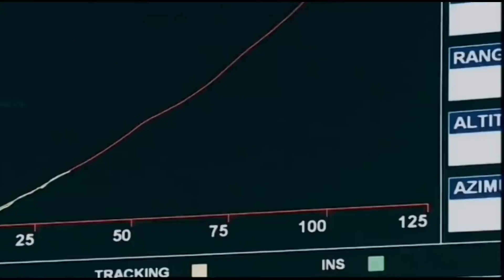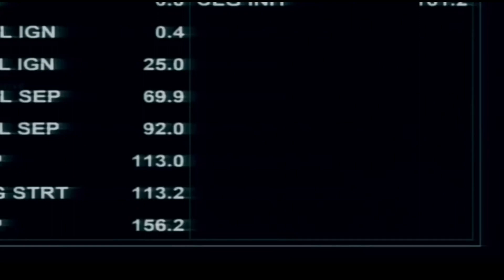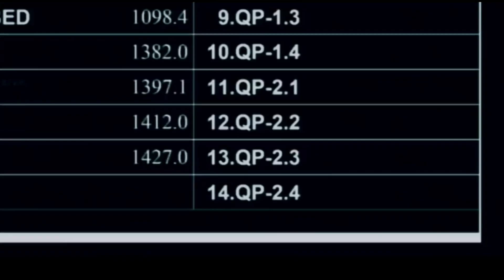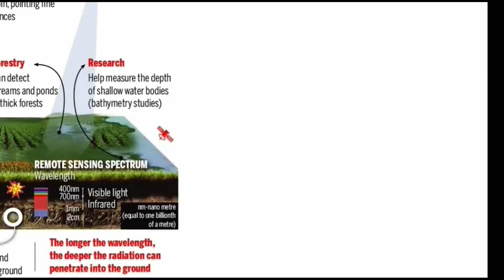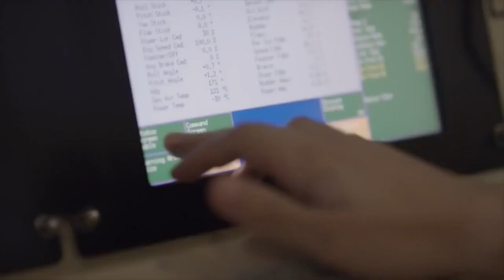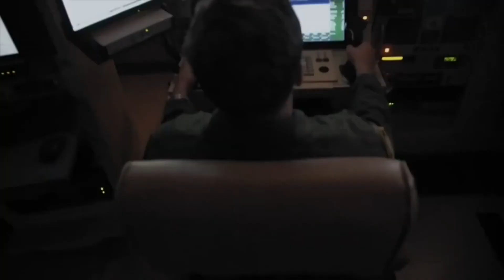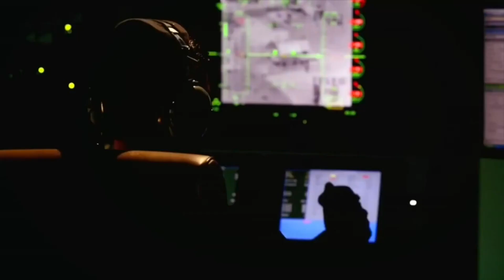Why India want space based weapon system | தமிழ் | kannan info tamil | KIT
In this video i am going to explain about Why India want space based weapon system